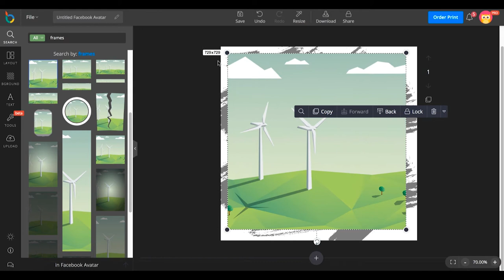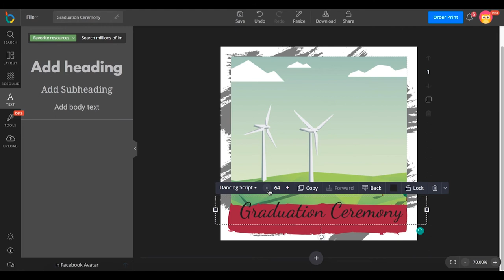How to design Facebook Avatar Frame for Graduation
In this video, we will show you how to design avatar frame on Facebook for graduation.
Step 1: Choose Facebook Avatar layout.
Step 2: Add frames.
Step 3: Add text.
Step 4: Add icons.
Step 5: Add photos.